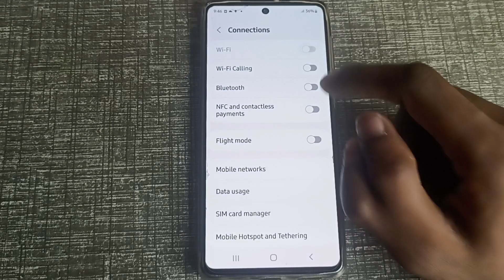Samsung Galaxy s21 Data usage,setting NFC and contactless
Past